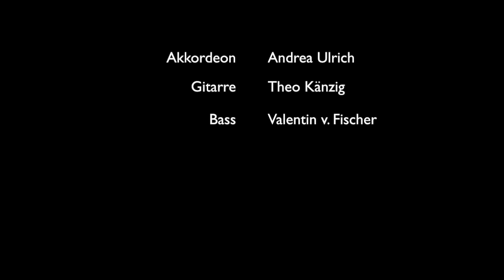"Celissimo" von Andrea Ulrich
Akkordeon: Andrea Ulrich
Gitarre: Theo Känzig
Bass: Valentin v. Fischer